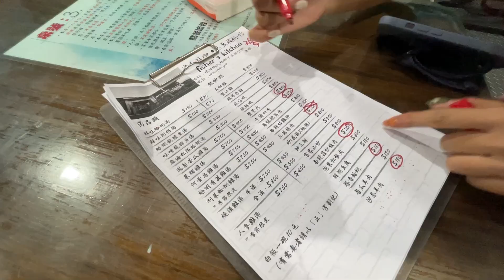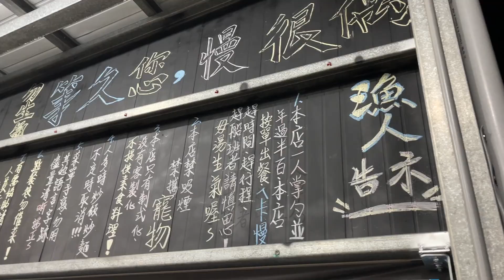美人魚課3天完結，開始崇拜我吧，為了拍幾張照片這幾位人魚豁出去了。內有令女性羨慕之談論請警慎觀看。就算知道脫面鏡會嗆到依然無法阻止我變成人魚拍美照的渴望。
三天的M1人魚課終於完結，歷經了阿先教練的磨練肢體終於有所進步，痛過會過去美麗會留下，課程結束但是我的人魚之路才剛要開始，到時候其他人魚不要羨慕我的撫媚，大家踴躍分享吧。
這三天的課程讓我應想深刻，雖然過程很辛苦，但是並沒有後悔，謝謝阿先教練和助教的協助，讓課程順利完成，雖然我搞笑m1沒過，阿不過沒關係，因為如果一次過那多無聊，我會補考阿。
00:00 開始
01:45 開始拍照
08:03 心得分享
11:24 晚飯時間